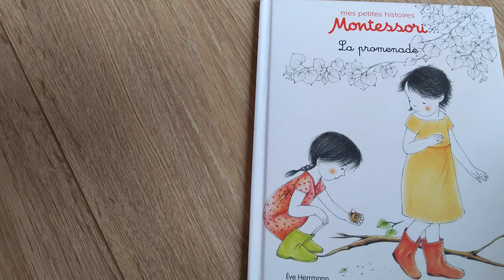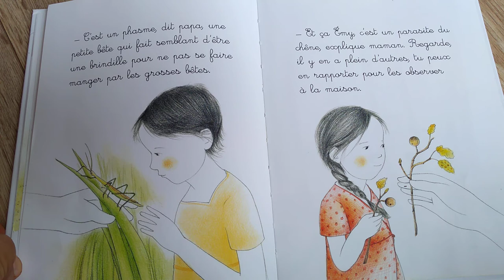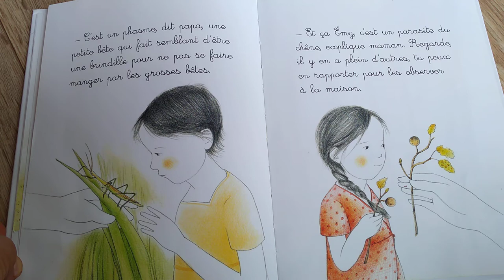La promenade (LECTURE POUR LES ENFANTS)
Lecture du livre "La promenade - pédagogie Montessori"  de Eve Herrmann  aux éditions Nathan